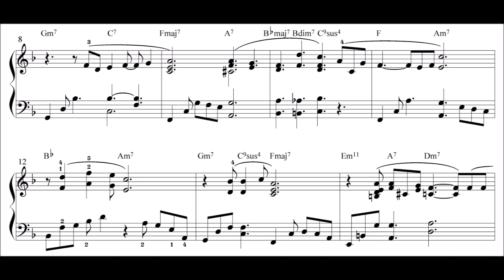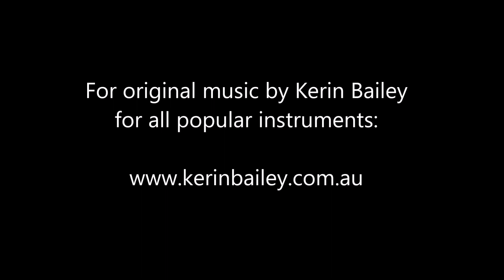What a Wonderful World arranged for Piano Solo by Kerin Bailey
Level: Upper Intermediate/Early Advanced - about grade 7
This is an accessible arrangement of the Louis Armstrong classic hit song - in a light jazz piano style. On repeat there is a variation which is a quasi improvisation.
A good study in 12/8 compound time and includes chord symbols, phrasing, performance notes, fingering and pedalling suggestions etc.
As with all my piano pieces it fits nicely under the hand.
Ideal piece for recital, exam or simply for leisure.

Kerin Bailey is a classically trained jazz pianist and composer/publisher of the acclaimed Jazzin' Around series of music for piano and strings; and Jazz Incorporated for winds and brass.

Music for study, teaching and leisure - designed to be a pleasure to play.